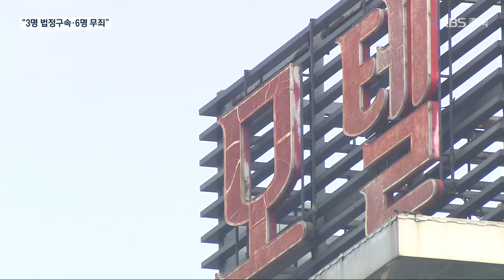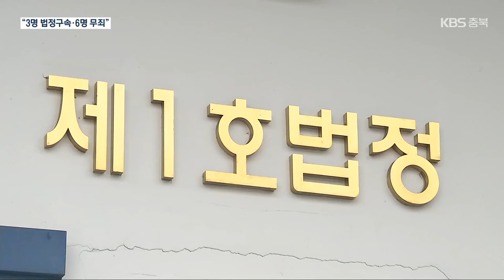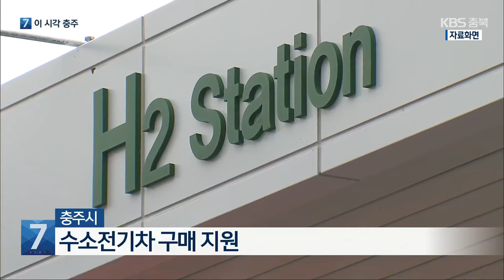[여기는 충주] 10대 9명 ‘집단 성범죄’ 논란…일부 실형 / KBS 2024.02.01.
[앵커]

 박은지 아나운서, 전해주시죠.

[답변]

 4년 전, 충주에서 10대 남학생 9명이 또래 여학생에게 여러 차례 집단 성범죄를 저지른 혐의로 재판에 넘겨졌는데요.

 일부 피고인만 유죄가 인정돼 실형을 선고받고 법정 구속됐습니다.

 보도에 송근섭 기자입니다.

 [리포트]

 법정 구속된 피고인들이 법무부 호송 차량에 오릅니다.

 A 씨 등 3명은 10대였던 2020년 10월, 충주의 한 숙박업소에서 또래 학생에게 성관계를 강요한 혐의를 받고 있습니다.

 법원은 특수강간 등의 혐의로 기소된 A 씨에게 징역 5년을, 나머지 2명에게 징역 3년 6개월을 선고했습니다.

 또 40시간의 성폭력 치료 프로그램 이수와, 5년간 아동·청소년 관련 기관 취업 제한을 명령했습니다.

 재판부는 피해자의 진술에 신빙성이 있고, 반항하기 어려운 상황에서 범행이 이뤄진 것으로 보인다고 설명했습니다.

 또, 죄가 가볍지 않고, 피해자가 상당한 정신적 고통을 받은 것으로 보인다고 양형 이유를 밝혔습니다.

 검찰은 당초 A 씨 등 모두 9명을 판에 넘겼습니다.

 9명이 여러 차례에 걸쳐 피해자에게 강압적인 성범죄를 저질렀다고 판단한 겁니다.

 재판부는 함께 기소된 나머지 6명에 대해서는 무죄를 선고했습니다.

 나머지 6명과 관련된 피해자의 진술이 일관되지 않고, 유죄를 확신할 정도로 범행이 입증되지 않았다고 무죄 이유를 설명했습니다.

 사건 발생 2년 뒤, 2022년 10월 기소돼 지난해 4월에야 재판이 시작된 이번 사건은 7차례 공판 끝에 1심 판단이 나왔습니다.

 그 기간, 반성문을 제출한 피고인은 부모를 포함해 모두 3명이었습니다.

 검찰은 판결문 검토 등을 거쳐 항소 여부를 결정하겠다는 입장입니다.

충주시, 수소전기차 구매 지원

 충주시가 68억 5천만 원을 들여 수소 전기자동차 구매를 지원합니다.

 1차 지원 규모는 고상 버스 10대와 승용차 100대로, 승용차 1대에 보조금 3,350만 원을 지원할 계획인데요.

 신청은 오는 5일부터  무공해차 구매보조금 시스템 누리집에서 할 수 있습니다.

제천시, 지역화폐 할인율·구매 한도 상향

 제천시가 지역 화폐 '모아'의 할인율을 7%에서 10%로 올립니다.

 또, 설을 앞두고 지역경제 활성화를 위해 이달 한 달 동안 개인 구매 한도를 70만 원에서 100만 원으로 일시 조정했습니다.

 제천시는  모바일이나 카드형 화폐를 이용하기 어려운 만 40세 이상 주민을 위해 종이형 화폐도 매달 50만 원 한도로 판매합니다.

단양군, 전입 인구 유치, 최대 300만 원 지원

 단양군이 인구 증가에 기여한 기관, 단체, 가족 등에게 최대 300만 원을 지원합니다.

 지원 대상은 단양군으로 주소를 옮기고 6개월 이상 지난 주민이 5명 이상 소속된 기관·단체와 기업, 가족 등인데요.

 단양군은 전입자 수에 따라 50만 원에서 300만 원을 지원할 계획입니다.

 지원금은 이달 말까지 단양군 인구정책팀에 우편이나 이메일로 신청하면 됩니다.

한국가스안전공사, 50주년 기념 행사…경영 목표 발표

 한국가스안전공사의 창립 50주년 기념 행사가 오늘 음성 혁신도시 본사에서 열렸습니다.

 이날 행사에서 박경국 사장은 인공지능과 사물인터넷 등 첨단기술을 적용한 가스 안전 관리와 수소 안전 관리체계 구축 등 공사의 미래 경영 목표를 발표했습니다.

 또, 가스 안전 유공자에게 포상을 수여했습니다.

 촬영기자:최영준/영상편집:정진욱/그래픽:오은지